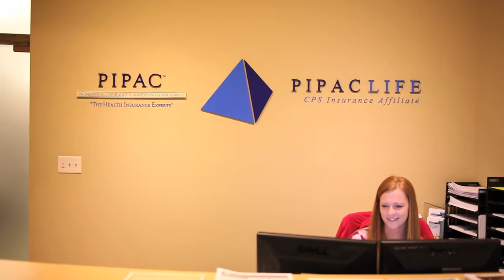PIPAC Culture Case Study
PIPAC uses Threads Culture software to measure culture and values, as opposed to just technical skills of employees in their organization.